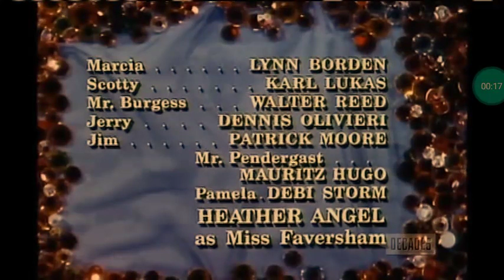Family Affair Closing (February 5, 1968)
From yet again another rerun on Decades. This comes from "A House in the Country", the 21st episode of the 2nd season. For Marcus Montgomery's Logo Archive, Jude A, and MsCrystal E.